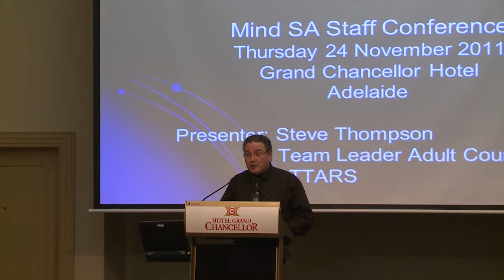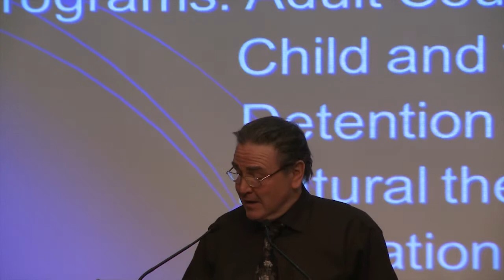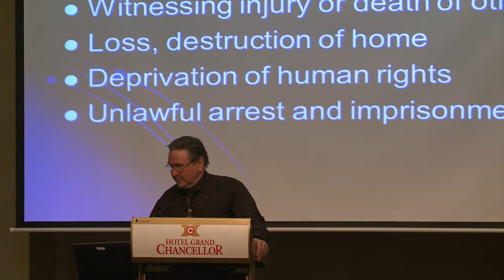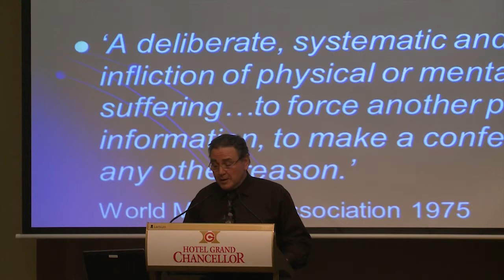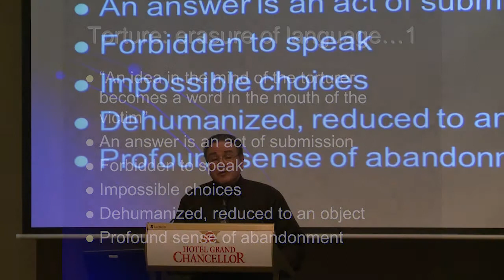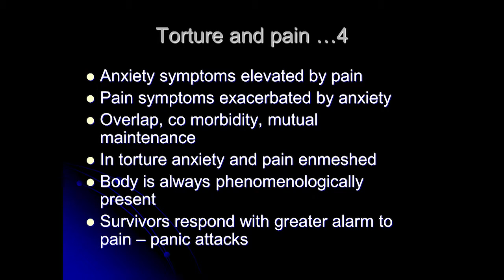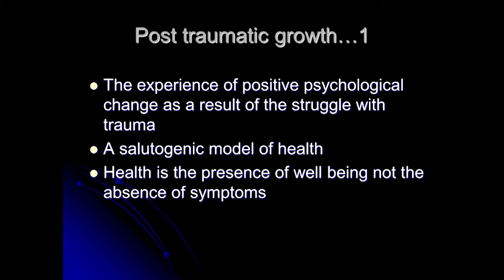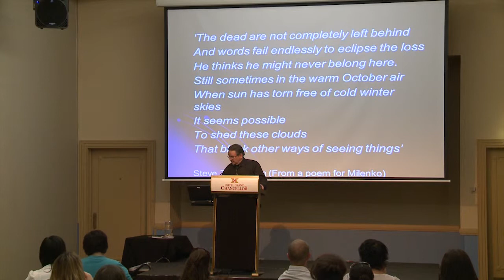Working with Survivors of Torture and War Trauma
This talk looks at working with survivors of torture and trauma and is presented by Steve Thompson, Team Leader Adult Counselling at STTARS ( Survivors of Torture and Trauma Assistance and Rehabilitation Service) at the Mind 2011 South Australian Staff Conference.